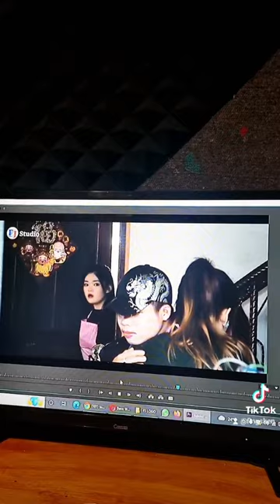20 Agustus 2022